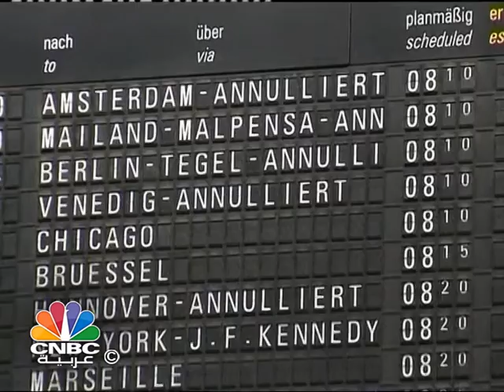برنامج تأمين/ كيف كان أداء قطاع التأمين في 2015؟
إحصاءات 2015 تظهر أنه كان الأدنى في مجال الكوارث الطبيعية لكنه سجل في المقابل رقما قياسيا في الكوارث غير الطبيعية كيف كان أداء قطاع التأمين العام الماضي؟